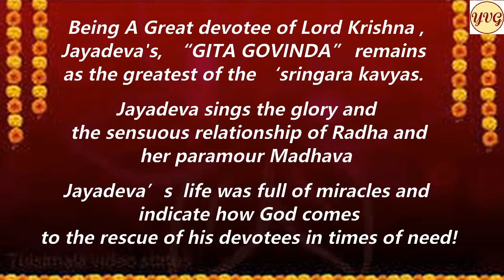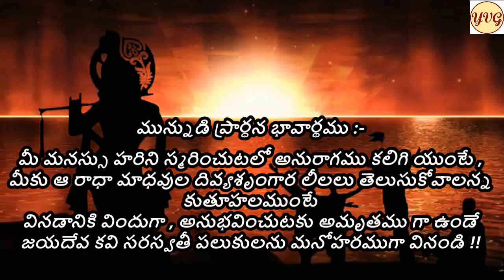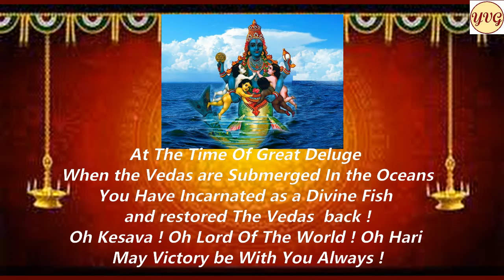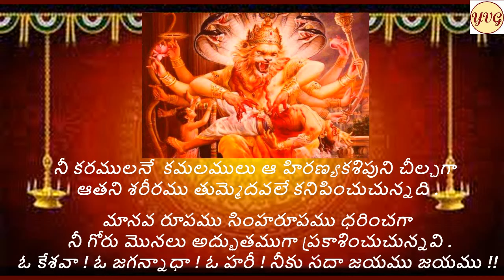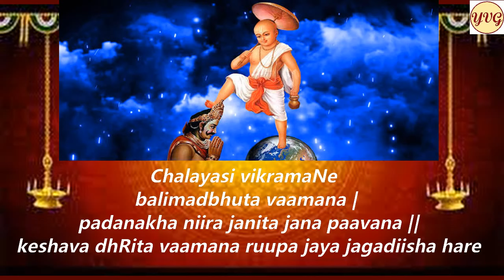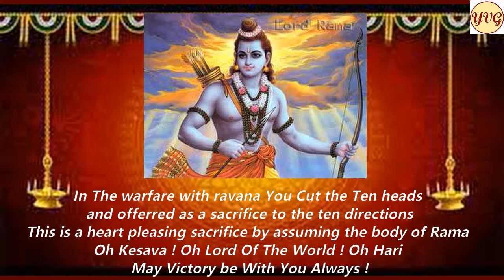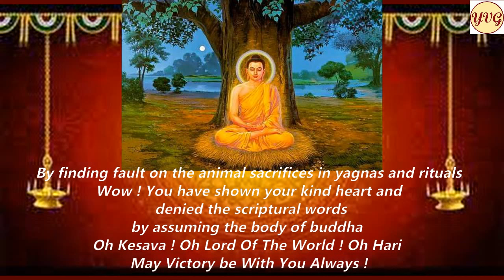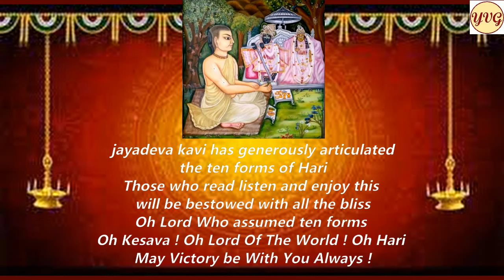pralayapayodhijale jayadeva ashtapadi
DHANURMASAM_

DHYANAM_BHAJANAM
SPECIAL SERIES EPISODE -01

SAINT JAYADEVAS GEETAGOVINDAM  – ASHTAPADI 01

PRALAYA PAYODHI JALE

శ్రీ జయదేవ గీతగొవిందం -అష్టపది -01

ప్రళయపయోధిజలే  ..

తాత్పర్య సహితముగా మీ అందరికీ అందించాలన్నా నా యీ చిన్నప్రయత్నము 🙏🙏

✍️ --వేణుగోపాల్ యెల్లేపెద్ది 🙏

ప్రళయపయోధిజలే ధృతవానసి వేదం
విహితవహిత్రచరిత్రమఖేదం
కేశవ ధృతమీనశరీర జయ జగదీశ హరే    🌹 1

( ప్రళయ కాలమందు సముద్ర జలములలో
మునిగిపోయిన వేదంబులను
సునాయాసముగా ఒడ్డుకు తెచ్చినావు
మీనరూపము దాల్చిన శరీరుడవై
ఓ కేశవా ! ఓ జగన్నాధా ! ఓ హరీ ! నీకు సదా జయము జయము !! )

క్షితిరతివిపులతరే తవ తిష్ఠతి పృష్ఠే
ధరణిధరణకిణచక్రగరిష్ఠే
కేశవ ధృతకచ్ఛపరూప జయ జగదీశ హరే  🌹   2

( అతివిస్తారముగా ,అమిత భారవంతమై యున్న
మంధరపర్వతముతో కూడియున్న ధరణిని
నీ వెనుక భాగముపై ఇప్పటికీ నిలిపి యున్నావు
కూర్మరూప శరీరుడవై

వసతి దశనశిఖరే ధరణీ తవ లగ్నా
శశిని కళంకకలేవ నిమగ్నా
కేశవ ధృతసూకరరూప జయ జగదీశ హరే  🌹   3

(నీ ఘనమైన కోరల కొన వద్ద
స్థిరముగా నిల్చిపోయి ఈ ధరణి
చంద్రుని లోని మచ్చవలె నల్లటి రేఖలా ఉంది
వరాహ రూపము ధరించి భూమిని పైకెత్తినపుడు.

తవ కరకమలవరే నఖమద్భుతశృంగం
దళితహిరణ్యకశిపుతనుభృంగం
కేశవ ధృతనరహరిరూప జయ జగదీశ హరే  🌹   4

(నీ కరములనే కమలములు ఆ హిరణ్యకశిపుని చీల్చగా
ఆతని శరీరము తుమ్మెదవలే కనిపించుచున్నది .

మానవ రూపము సింహరూపము ధరించగా
నీ గోరు మొనలు అద్భుతముగా ప్రకాశించుచున్నవి .

ఛలయసి విక్రమణే బలిమద్భుతవామన
పదనఖనీరజనితజనపావన
కేశవ ధృతవామనరూప జయ జగదీశ హరే    🌹   5

( నీవు అడుగు వేయగా ముల్లోకాలూ నిండిపోవగా
నీ పరాక్రమము బలిని పాతాళానికి అణిచివేసింది
నీ పాద నఖములనుండి పావన గంగ పొంగి అందరినీ పావనము చేసినది
వామన రూపమును ధరించి వచ్చిన వాడా

క్షత్రియరుధిరమయే జగదపగతపాపం
స్నపయసి పయసి శమితభవతాపం
కేశవ ధృతభృఘుపతిరూప జయ జగదీశ హరే  🌹   6

( కౄరులైన క్షత్రియ రాజులందరినీ సంహరించి
రక్తపు మడుగులు సృష్టించావు
మానవజాతి పాపాలను,బాధలనూ హరించటానికి గండ్రగొడ్డలి ధరించి
వచ్చినావు పరశు రాముడివై

వితరసి దిక్షు రణే దిక్పతికమనీయం
దశముఖమౌళిబలిం రమణీయం
కేశవ ధృతరామశరీర జయ జగదీశ హరే   🌹7

( రణమున కేగి రావణుని పది తలలు నరికి
పది దిక్కులకూ బలిగా ప్రసాదించినావు
రాముని గా శరీరము ధరించి ధర్మాన్ని నిలిపినావు

వహసి వపుషి విశదే వసనం జలదాభం
హలహతిభీతిమిళితయమునాభం
కేశవ ధృతహలధరరూప జయ జగదీశ హరే  🌹   8

( నీ ఒంటిపై నల్లని వస్త్రము రెపరెపలు
ఎలా ఉన్నాయంటే
నీవు నాగలి పట్టగా యమునా నది భీతిల్లి తల్లడిల్లినట్లు ఉన్నది
ఓ హలధారివై వచ్చిన బలరామ రూపా

నిందతి యజ్ఞవిధేరహహ శ్రుతిజాతం
సదయహృదయదర్శితపశుఘాతం
కేశవ ధృతబుద్ధశరీర జయ జగదీశ హరే  🌹9

( యజ్ఞ యాగాదులందు పశుబలిని ఖండించినావు
ఆహా ! ఎంత సహృదయుడవయ్యా
వేదప్రతిపాదనలు మార్చి వివరించావు
బుద్ధుని శరీరము దాల్చి పశువధ నిషేధించావు

మ్లేచ్ఛనివహనిధనే కలయసి కరవాలం
ధూమకేతుమివ కిమపి కరాలం
కేశవ ధృతకల్కిశరీర జయ జగదీశ హరే  🌹 10

( దుష్ట సంహారము సమూలముగా చేయుటకు
చేత దివ్యమైన తోకచుక్క వంటి కత్తిపట్టి
కలియుగాంతమున భీకరముగా అవతరించుతావట
కల్కీ శరీర రూపుడవై నీవు

శ్రీజయదేవకవేరిదముదితముదారం
శృణు సుఖదం శుభదం భవసారం
కేశవ ధృతదశవిధరూప జయ జగదీశ హరే  🌹   11

(జయదేవ కవులు వర్ణించిన
ఈ దశావతార రహస్యములను
విని అర్ధము చేసుకొన్నవారు సర్వైశ్వర్య సౌఖ్యములనూ
జన్మ సార్ధకతను పొందుదురు గాక .

తాత్పర్యము చెప్పుటలో తప్పులు దొర్లినచో పూజ్యులు పెద్దలూ సహృదయముతో మన్నించి
సరి చేయవలసినదిగా వినమ్రపూర్వక మనవి !! 🙏🙏🙏

సర్వం శ్రీ కృష్ణార్పణమస్తు🙏

✍️  ---భవదీయుడు

వేణుగోపాల్ యెల్లేపెద్ది 🙏🙏